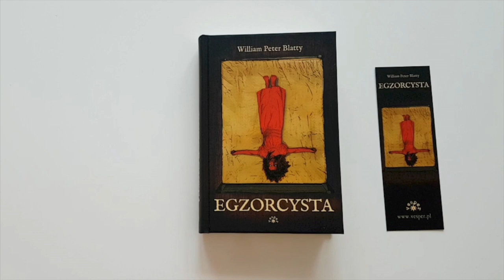Egzorcysta - William Peter Blatty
„Pamiętam, jak strasznie się bałam, kiedy kończyłam przepisywać na maszynie manuskrypt naszego z Jankiem Kałużą pierwszego przekładu Egzorcysty. Minęło prawie czterdzieści lat, a ja pracując teraz nad nową, poszerzoną wersją, bałam się jeszcze bardziej... To jest naprawdę horror wszech czasów!”.
– Dagmara Chojnacka, współautorka przekładu

Georgetown w Ameryce, lata 70. XX wieku, dwunastoletnia Regan bawi się spirytystyczną tabliczką ouija. Nawiązuje kontakt z bytem przedstawiającym się jako Kapitan Howdy. Wkrótce w jej otoczeniu dochodzi do paranormalnych zjawisk, a dziewczynka przejawia objawy opętania. Zaniepokojona drastycznymi zmianami w zachowaniu córki oraz niewytłumaczalnymi zdarzeniami Chris MacNeil, uwielbiana gwiazda filmowa, zabiera Regan do lekarza. Ponieważ ani ten, ani kolejni lekarze niczego nie potrafią ustalić, zdesperowana Chris prosi o pomoc znajomego duchownego, przechodzącego poważny kryzys wiary młodego ojca Damiena Karrasa. Ten podejmuje się odprawienia egzorcyzmów. Pomocy udziela mu doświadczony, schorowany ojciec Lankester Merrin, dla którego spotkanie z demonem okazuje się nie być pierwsze. Rozpoczyna się walka o uwolnienie dziewczynki z rąk demona…
Na podstawie powieści powstał wielokrotnie nagradzany (między innymi dwoma statuetkami Akademii Filmowej) jeden z najbardziej szokujących obrazów w historii, kultowy dziś film w reżyserii Williama Friedkina.